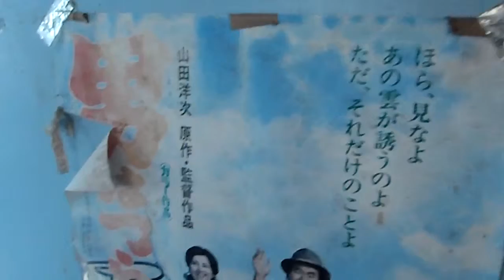霧島神宮温泉・丸枝霧島荘